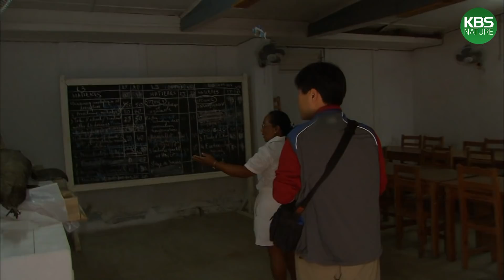살아있는 공룡, 실러캔스! | KBS 환경스페셜 101117 방송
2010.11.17 KBS 환경스페셜 방송